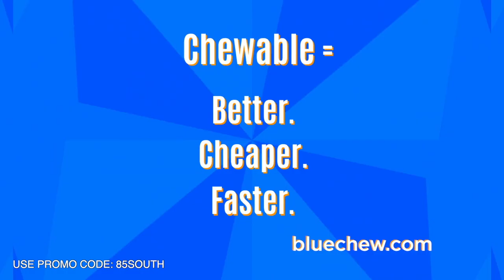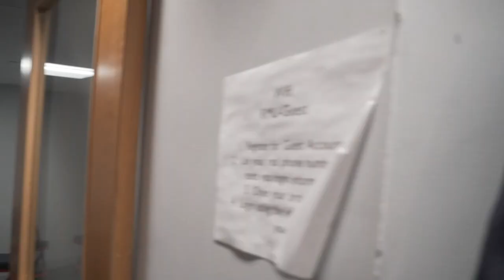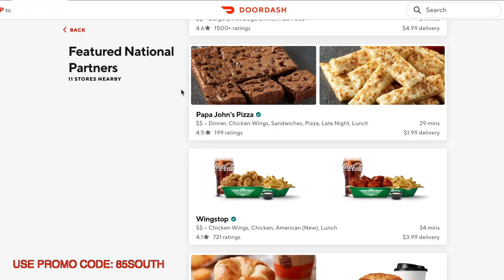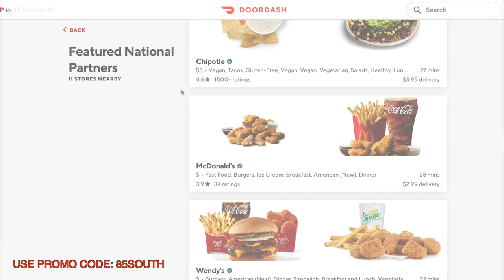Ridin' 85 Ep. 18 | The 85 South Show